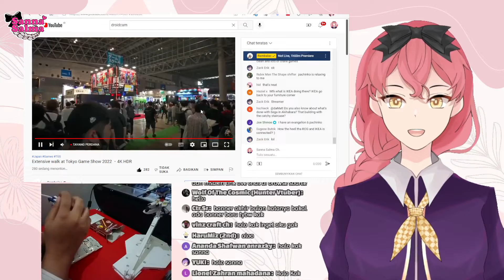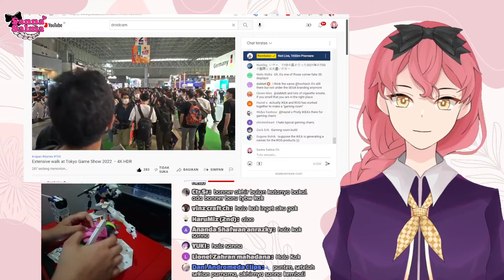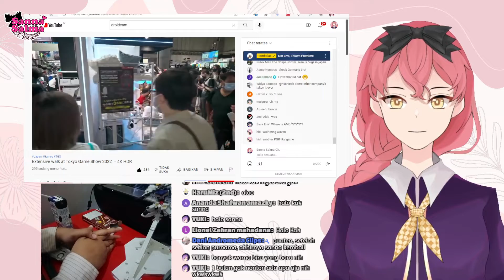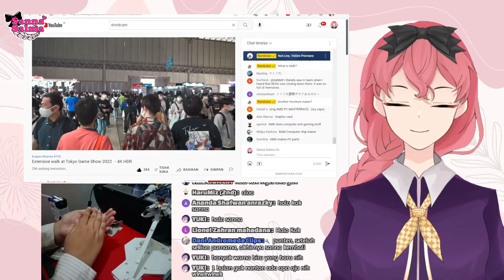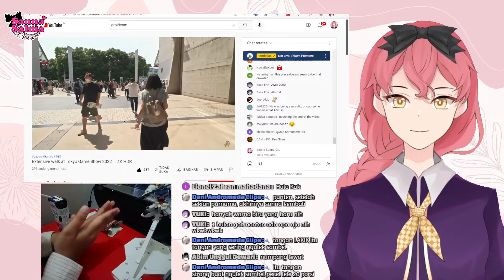SANNA GAK PAKAI SARUNG TANGAN ??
Hasil live streaming kemarin malam